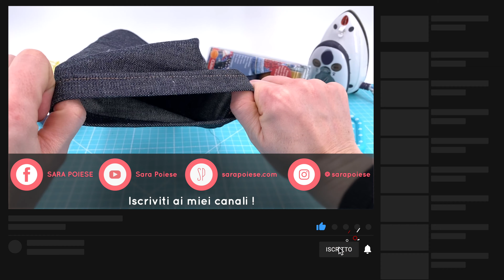Come cucire orlo ai jeans pantaloni | in sartoria con Sara Poiese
Ti piacerebbe imparare a cucire l’orlo ai pantaloni?  Vorresti scoprire come disegnare, tracciare su stoffa l’orlo del pantalone in modo furbo e veloce? Sai stirare con precisione l’orlo del pantalone con il trucco delle squadre e poi cucire l’orlo al jeans alla perfezione? Se vuoi cucire un orlo al pantalone, jeans o normale, sei nel video tutorial giusto!

Se ti piace questo mio video, dillo con un pollice alzato 👍👍👍, guardalo fino alla fine commentalo e condividilo!

🔸🔸Accorciare, riparare o creare un orlo da zero
Per fare un orlo al pantalone, si può partire da un pantalone da accorciare, oppure da un pantalone nuovo che stiamo confezionando. Entrambe le condizioni sono perfette per il video tutorial di cucito di oggi!

🔸🔸Le squadre per l’orlo
La squadra 10x45 cm mi piace molto perché mi permette di disegnare in velocità e con estrema facilità l’orlo al pantalone. In passato, si utilizzava il metro morbido da sarta, misurando più volte la misura dell’orlo. Scopri come risparmiare tempo e fatica!

🔸🔸Il gesso da sarta moderno
Grazie a due tipologie di strumenti di cucito atti a scrivere su stoffa, possiamo abbandonare il vecchio classico gesso rettangolare che macchia e non traccia con precisa finezza. Dal gesso a rullo alla matita gesso a scatto, scopriamo assieme due prodotti eterni, che posso ricaricare quando desidero.

🔸🔸Il ferro da stiro
Il mini ferro da stiro, per chi mi conosce, sa che è un mio maipiusenza . Lo adoro! Stira alla perfezione, consuma pochissimo, e migliora il mio cucito di tutti i giorni! Provare per credere!

🔸🔸Il filo da jeans
Quando voglio cucire un orlo al pantalone, posso utilizzare il filato jeans, con i suoi classici riconoscibili colori a contrasto. Il filato jeans è perfetto per i tessuti più corposi perché più resistente e più visibile, per un cucito da vere professioniste.

🔸🔸I consigli di Sara Poiese
In questo video tutorial imparerai che la scelta consapevole dello strumento di cucito è essenziale per un risultato ai massimi livelli, anche nei progetti fatti a mano / handmade. Scoprirai i trucchi della sartoria per creare il tuo guardaroba fai da te, con stile ed eleganza.

Un abbraccio sartoriale, Sara Poiese.

Elenco materiali utilizzati in questo tutorial:

👉 tessuto jeans
👉 righello 10x45 cm
👉 matita gesso a scatto
👉 gesso a rullo
👉 ricarica matita gesso a scatto bianca
👉 versione colorati ricarica matita gesso a scatto
👉 ricarica gesso a rullo gialla
👉 versione bianca ricarica gesso a rullo
👉 rotary cutter 45 mm
👉 ferro da stiro
👉 piano da taglio

💜💜💜Ti ringrazio di cuore se vorrai sostentere i miei video tutorial con una donazione!

Domanda & Risposta:

Hai degli argomenti che vorresti approfondire? Vorresti imparare a cucire un progetto in particolare? Non perdere la diretta live dal mio canale YouTube l’ultimo giorno di ogni mese!

Per domande, richieste di tutorial e approfondimenti di cucito puoi contattarmi commentando nel video mensile della diretta live.